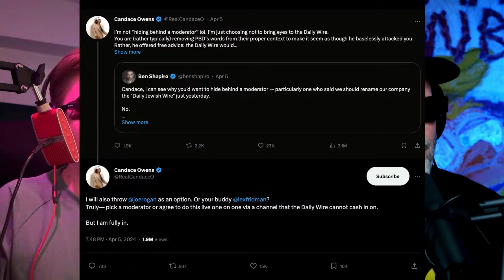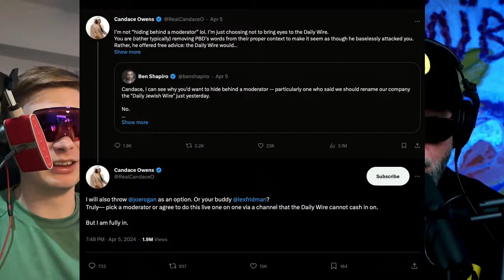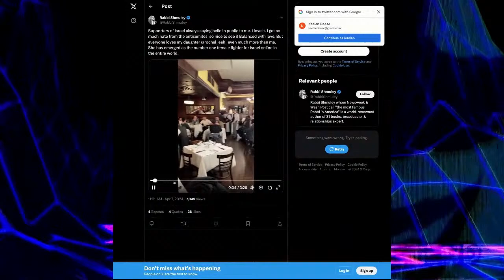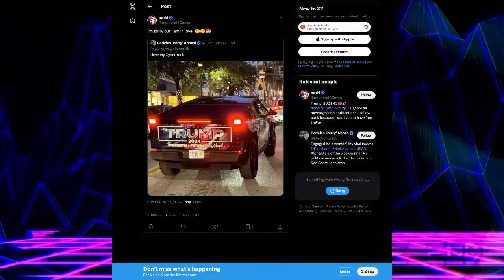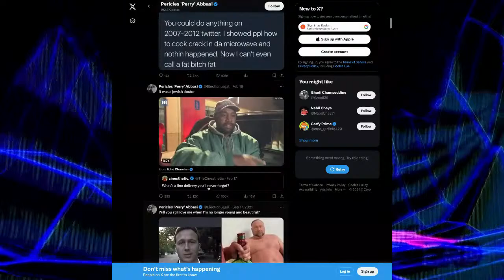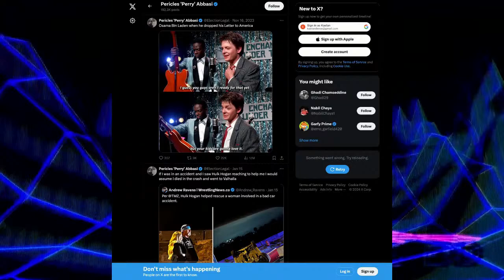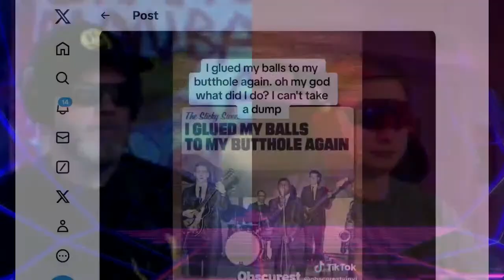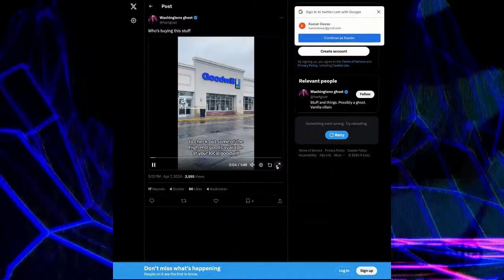MEME RANCH REACT: OWENS & SHAPIRO TOTALITY EVENT 🌑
On the eve of the solar eclipse, Meme Ranch discusses whether Candace Owens and Ben Shapiro will actually debate, or whether this is all mass hysteria caused by a once-in-a-lifetime event.

Welcome to the Meme Ranch.

Founded on April 1, 2020 by XVALA, Meme Ranch has gone from a concept to a full, living and breathing network of ideas and creations about the arts, politics, media, and the culture structures of society.

With these pillar ideas in mind, we aim to ask thoughtful questions about what it is that makes art, who decides the value of such art, and why should we accept systematic structures such as institutional gatekeepers to construct what we perceive to be art.

Our aptitudes for critique are backed by logical reasoning, a playful attitude, and a sincerity to question the status quo.

Some of our pieces may come across with a contrarian edge but rest assured, we always approach the subjects of personalities among the artist community with good faith; aiming to produce more insightful takeaways than other run-of-the-mill, pejorative think pieces.